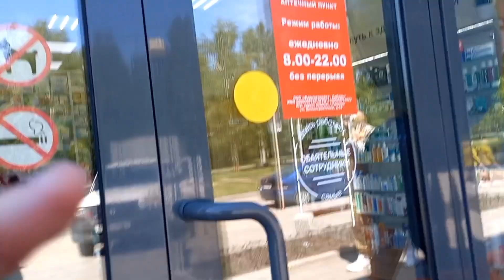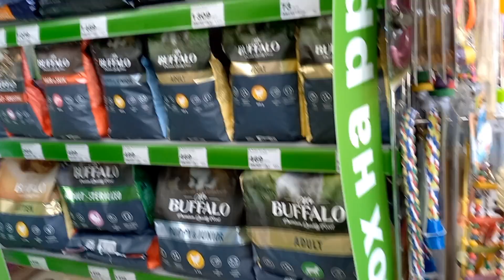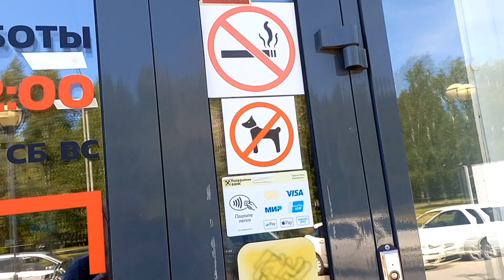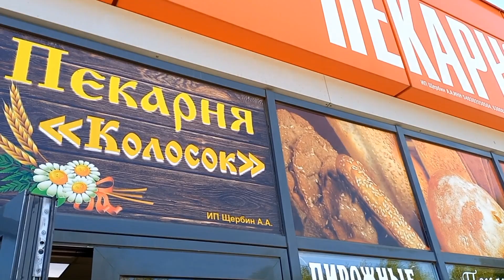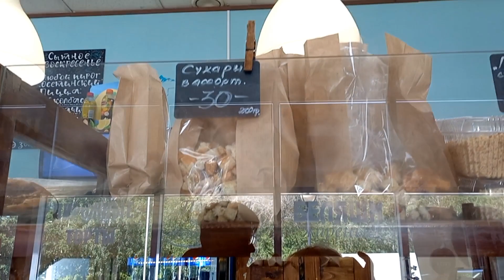Different Russia / Life in Russia / Sanctions Work ⁉️Traveling in Siberia /A trip to the sea /Asmr❤️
If you want to support me 😍

Russian blogger. Life in Russia. Prices in Russia Russian Cheap shop Shopping Vlog supermarket. Russia prices Russia shop. Russia vlog. Shops in Russia.

 Hello. I'm Irina from Russia Siberia. I love shopping. In my channel will show prices in Russian shop. I hope you will like